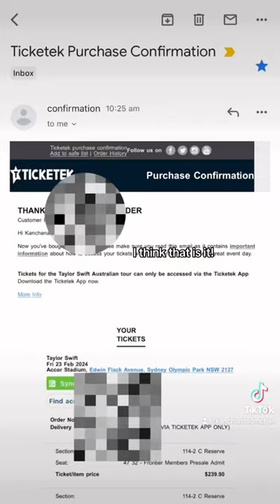Taylor Swift Eras Tour Ticket 💃